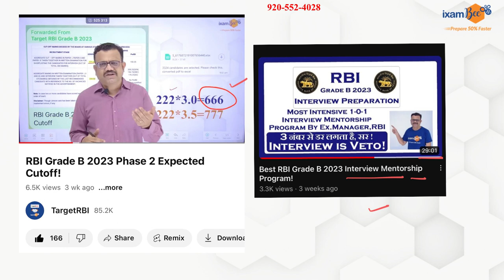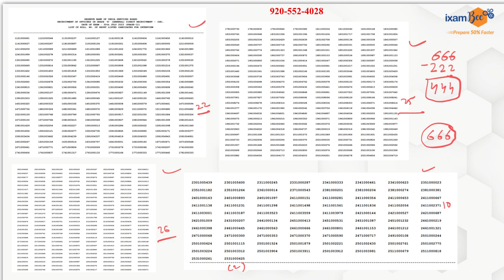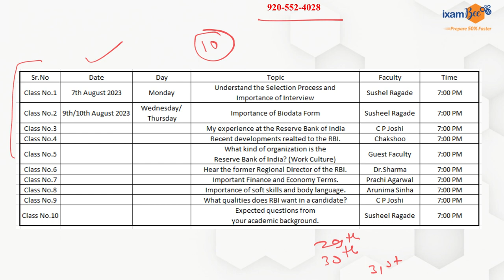RBI Phase 2 Result Out!